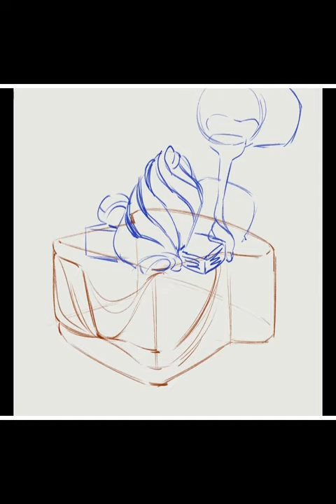[TIMELAPSE DRAWING] brick toast food study yummy woo yeah baby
*90s commercial narrator voice* YUMMY IN MY TUMMY
(if you dont know what 90s commercials sound like they're literally just the Sonic the Hedgehog voice)

sorry about the edges, I had to edit this like 4x. it was a nightmare! This is a timelapse I uploaded on instagram a few months ago, so I decided to throw it on youtube.

total time: about 4 hours
program: clip studio paint
brush: SU cream brush

music: Black Eyes & 二つの世界 (Two Worlds), by SWING HOLIC BAND
(from albums Vol 9 & 10 respectively)